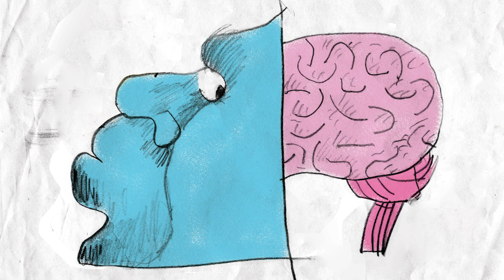Brad Cromer : Let's Skate Dude (LSD)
Brad Cromer's part in Let's Skate Dude (LSD)